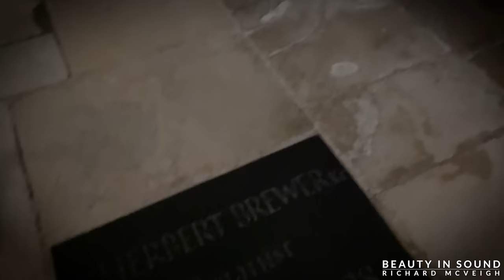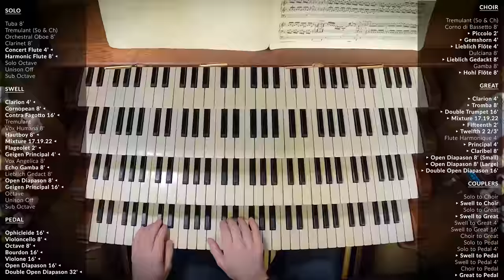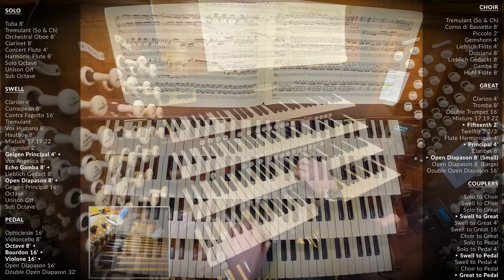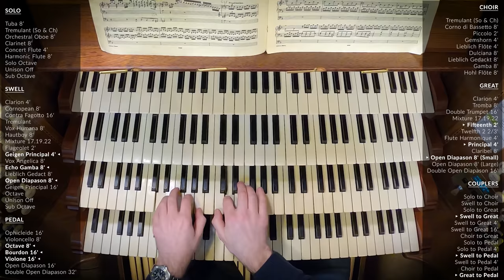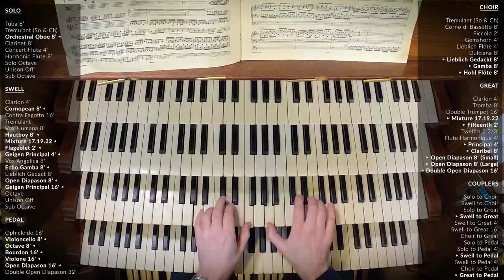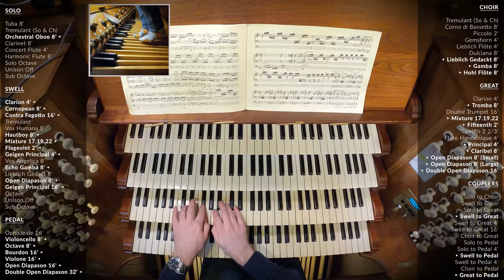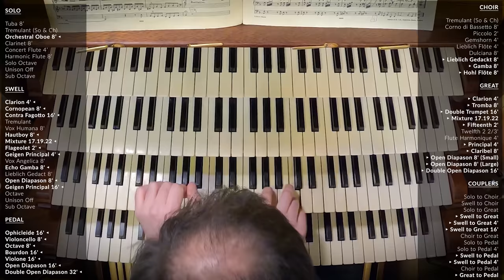🎵 15 Famous Organ Pieces on 10 Magnificent Pipe Organs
Some of the most popular pieces of Organ Music played on 10 Pipe Organs! Thats 7 Cathedrals, 2 Churches and 1 Abbey!!

These are just some highlights of organ performances that have appeared on BIS over the past few months, and none of these even include the BIS Organ (shame!).

00:00 | JS Bach - Prelude and Fugue in G BWV 541 (Gloucester Cathedral, Jonathan Hope)
07:50 | Widor - 'Toccata' from Symphony No. 5 (St. Edmundsbury Cathedral, Richard McVeigh)
14:07 | Guilmant - March on a Theme by Handel (Arundel Cathedral, Richard McVeigh)
20:31 | Gigout - Toccata (Cirencester Parish Church, Richard McVeigh)
24:05 | JS Bach - Toccata and Fugue in D minor BWV 565 (Truro Cathedral, Richard McVeigh)
33:33 | Saint-Saens - Fantasie in E Flat (Sees Cathedral, France, Richard McVeigh)
39:32 | Robert Schumann - Canon in B minor (Arundel Cathedral, Richard McVeigh)
42:32 | CS Lang - Tuba Tune (Romsey Abbey, Richard McVeigh)
45:01 | Whitlock - Folk Tune (Guildford Cathedral, Richard Moore)
49:40 | Dupre - Placare Christe survulis (Gloucester Cathedral, Richard McVeigh)
52:18 | Brahms - Es ist ein Rose entsprungen (St. Edmundsbury Cathedral, Richard Cook)
54:58 | Durufle - Choral varie sur la theme du 'Veni Creator' (St. George's Church, Chichester, Richard and Caroline)
1:02:58 | Saint-Saens - le cygne (The Swan) (Romsey Abbey, Richard McVeigh)
1:06:28 | Durufle - Fugue sur la theme du Carillon des Heures (Winchester Cathedral, Richard McVeigh)
1:10:23 | Guilmant - Pastoral and Final from Organ Sonata No. 1 (Cirencester Parish Church, Richard McVeigh)

PayPal is preferred for larger donations (another over £100) because they take a smaller cut of your contribution than YouTube do:

Love,
Richard x